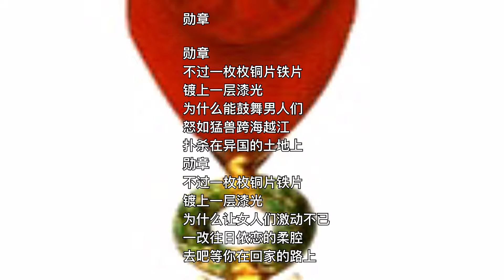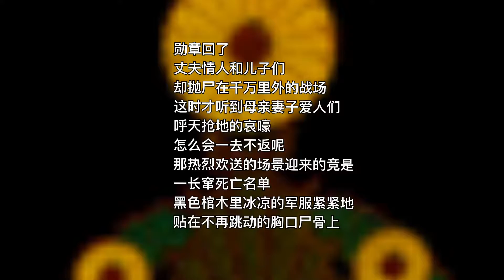中国我说336 勋章